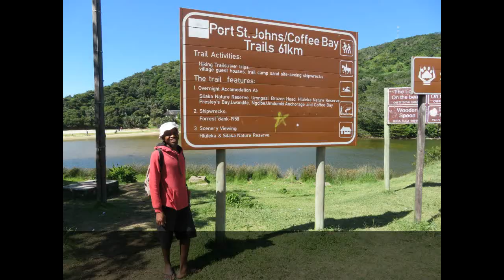Port St Johns to Coffee Bay hike: Day 1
2 January 2018. 5 Day cultural hike from Port St Johns to Coffee bay. This is Day 1. I slept in hikers accommodation hosted in Xhosa villages.